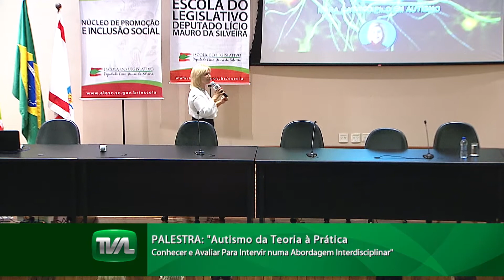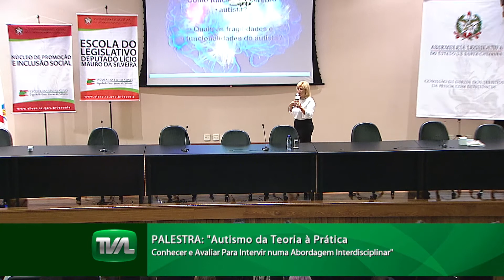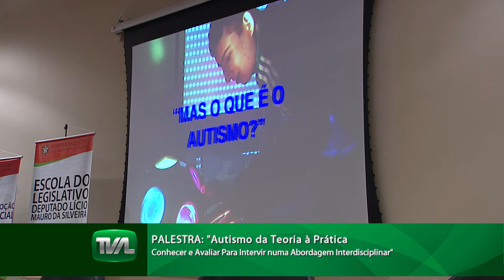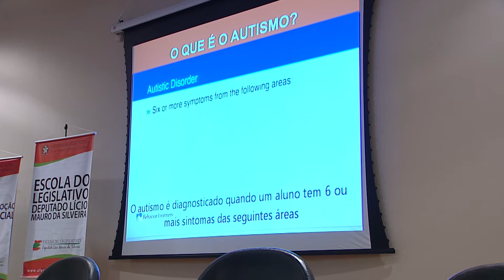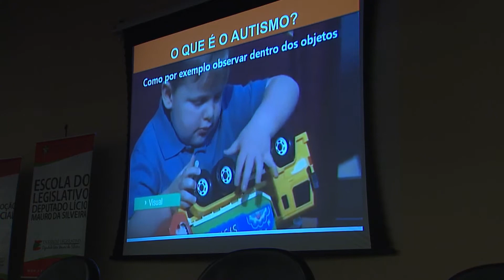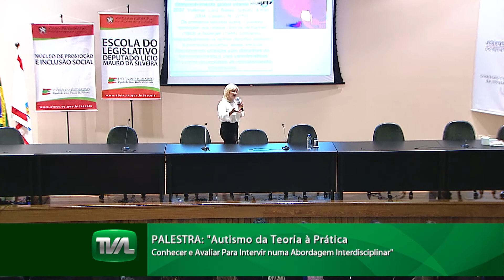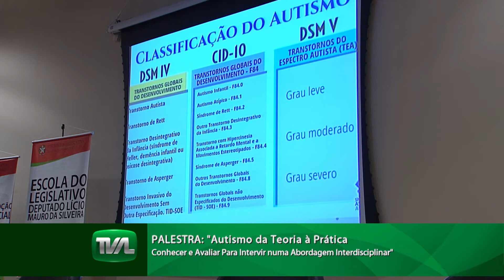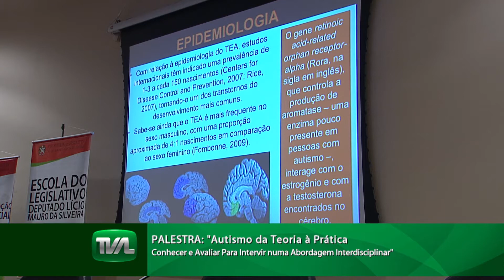Palestra - Autismo: da teoria à prática - 16/11/17